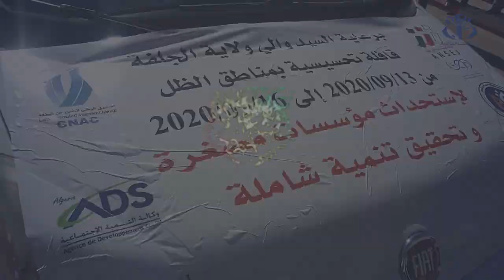الجلفة : قافلة تحسيسية لمناطق الظل لحث الشباب لإستحداث مؤسسات مصغرة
الجلفة (وأج) - إنطلقت بولاية الجلفة قافلة تحسيسية لمناطق الظل، بغية حث الشباب وتعزيز قدراتهم المعرفية لإستحداث مؤسسات مصغرة، وذلك بمشاركة إطارات عدد من الهيئات ذات الصلة.